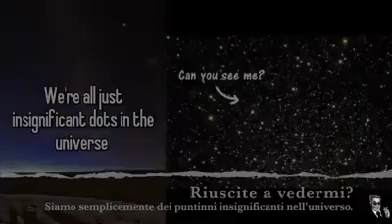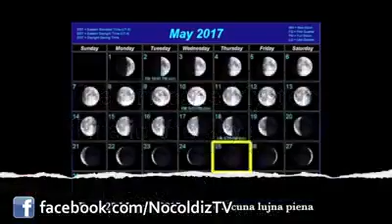Lo vedete nocoldiz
Lo vedete
video realizzato da nocoldiz. purtroppo il suo canale è stato bannato ma lo trovate qui: